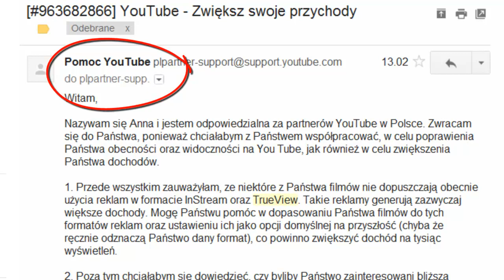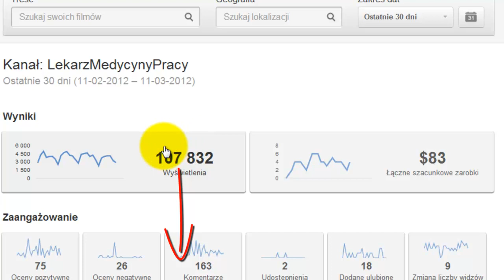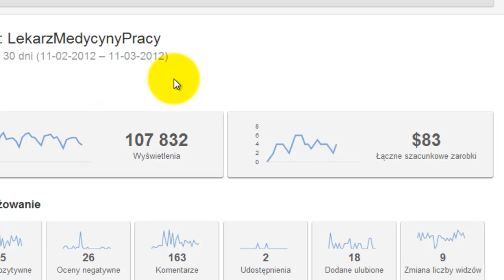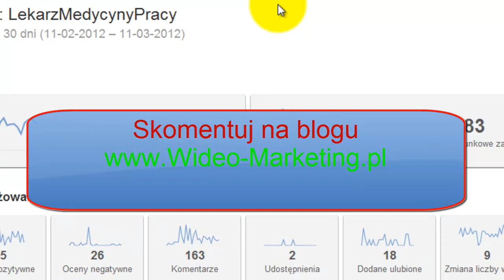Zwiększenie zarobków na kanale YT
Zwiększenie zarobków na kanale YT poprzez dopuszczenie do użycia reklam w formacie InStream oraz TrueView. Takie reklamy generują zazwyczaj większe dochody i tak się okazało w moim przypadku.

Jest to ciekawa praktyka optymalizacyjna, dla Partnerów YouTube, które są oparte na dochodach z AdSense jako głównym modelu biznesowym.

Darek Kraśnicki zaprasza do komentarza tego filmiku